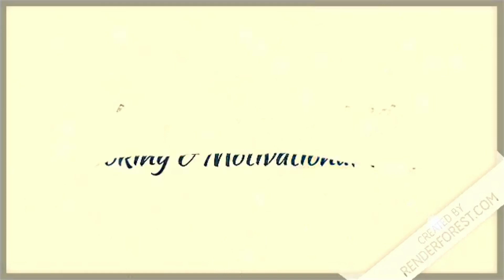3 Healthy Sugar Free Sweets | Best Recipes for Hindu Fasting | Quick & Easy Sweets in just 15 mins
3 Healthy Sugar Free Sweets | Best Recipes for Hindu Fasting | Sawan Ke Vrat Ki Tyari | Healthy Sugar Free Sweets | Quick & Easy Sweets in just 15 mins | Mawa Khajoor Roll | Dates Barfi | Sabudana Laddoo | Deep's All In One Channel

Take Rai (red mustard), Saunf (fennel), Methi (fenugreek), Jeera (cumin), Kalonji (nazella) seeds in equal quantity and mix them to make whole panch phoran masala

Regards
Deepika